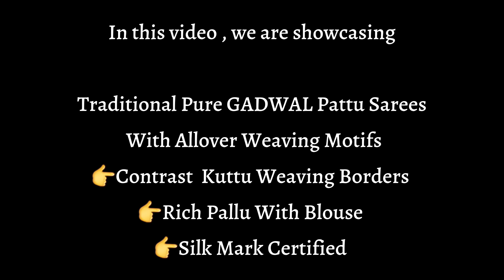Pure GADWAL Pattu Sarees With Contrast Kuttu Weaving Border | Krithi's Fashionista | Video-237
Traditional Pure GADWAL Pattu Sarees

With Allover Weaving Motifs

👉Contrast Kuttu Weaving Borders

👉Rich Pallu With Blouse